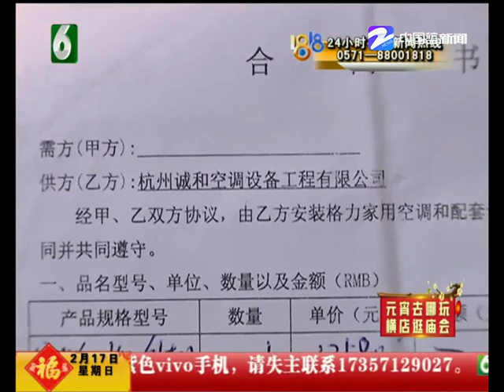【1818黄金眼】格力空调冒火星 孩子棉被窜火苗